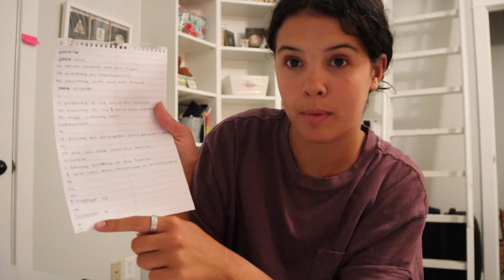opening up about my struggles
its been pretty hard preparing for all of these videos and adjusting to my life how it is rn.. so I wanted to open up and chat about it :))

250 N Red Cliffs Dr. 4B No.366 Saint George UT, 84790